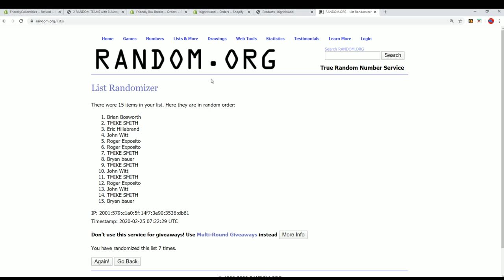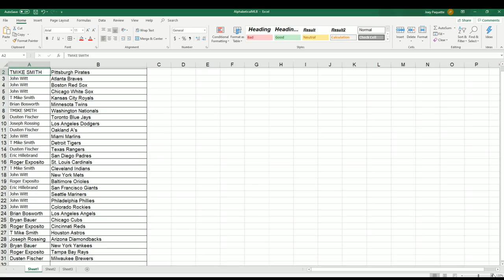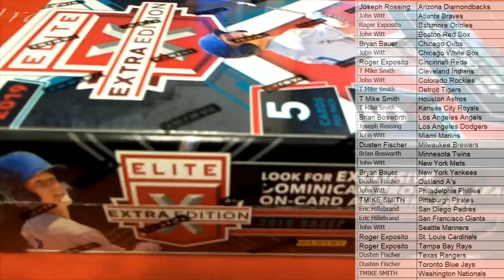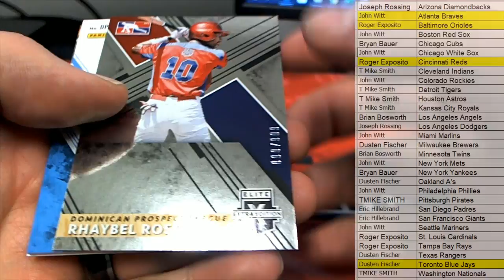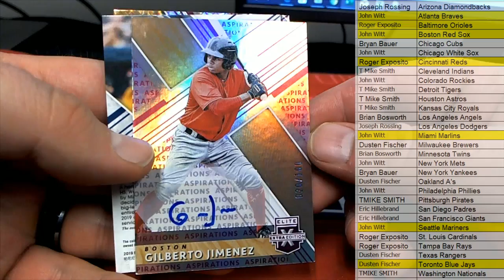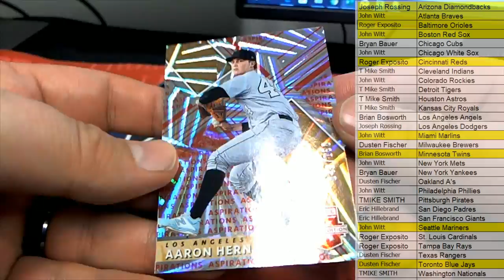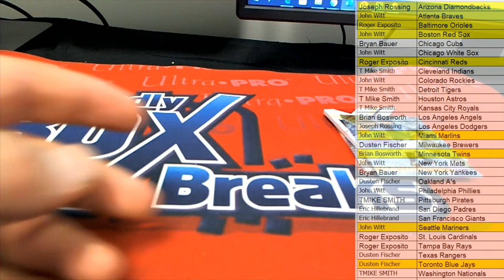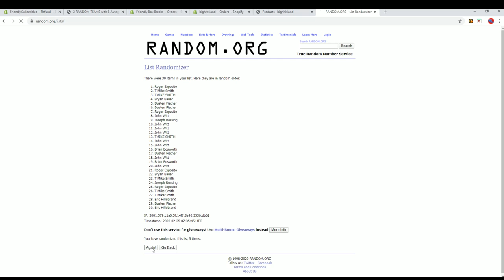2019 Panini Elite Extra Edition Baseball Hobby Box ID 19EXTRAED403